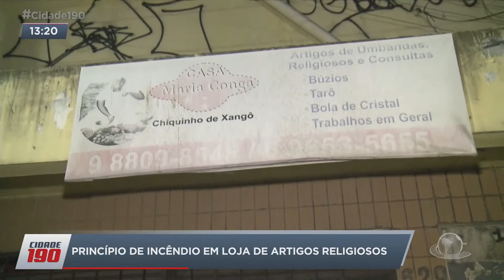Loja de artigos religiosos têm princípio de incêndio | Cidade 190